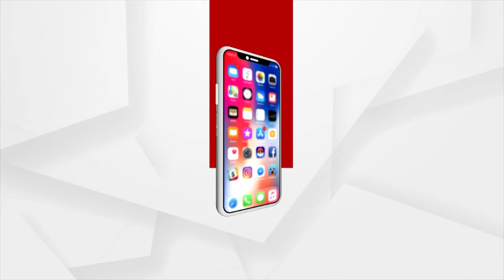ରାଜ୍ୟ ସରକାରଙ୍କୁ ନଡ୍ଡାଙ୍କ ନନଷ୍ଟପ୍ ଆଟାକ୍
ସେହି ଜନତା ମଇଦାନ, ସେହି ଜୋଶ୍, ସେହି ଜବରଦସ୍ତ ଆଟାକିଂ। ଜୟ ଜଗନ୍ନାଥ ଧ୍ବନିରୁ ଭାଷଣ ଆରମ୍ଭ କରି ମହାପ୍ରଭୁ ଶ୍ରୀଜଗନ୍ନାଥଙ୍କ ପ୍ରସଙ୍ଗ ଉଠାଇ ବିଜେଡି ସରକାରର ଧୁଲେଇ କଲେ ବିଜେପି ରାଷ୍ଟ୍ରୀୟ ସଭାପତି